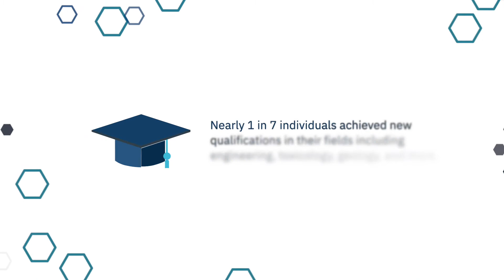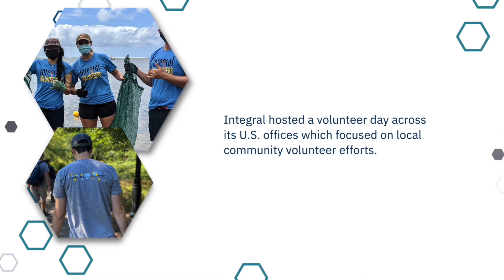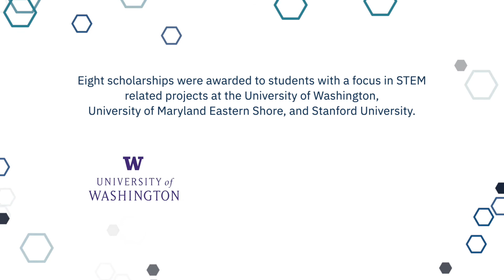Integral Year in Review 2021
2021 was a year of growth at Integral. We restructured the company internally, congratulated numerous employees on personal advances in their careers and educations, increased our staff by 20%, expanded our service areas, opened new offices, and patented innovative technologies.

Last year was also a year for us to give back to our communities. Many of our staff participated in local volunteer and disaster relief efforts, and we supported the future generation of scientists and engineers through our internal scholarship program.

We look forward to more growth and giving in 2022 and beyond.